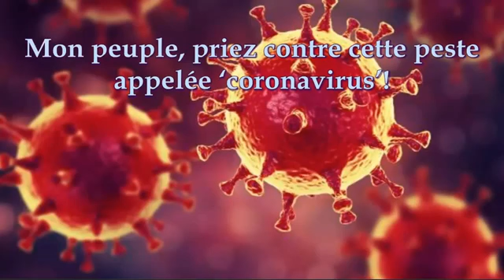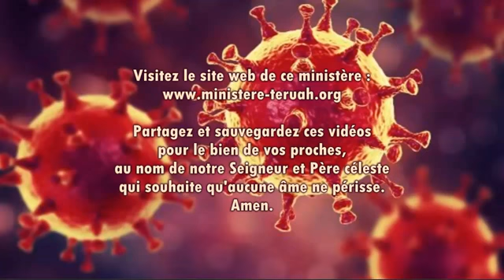Mon peuple, priez contre cette peste appelée ' coronavirus', dit le Seigneur.